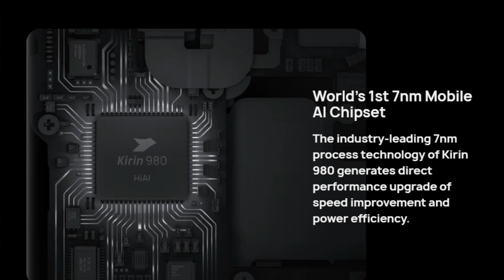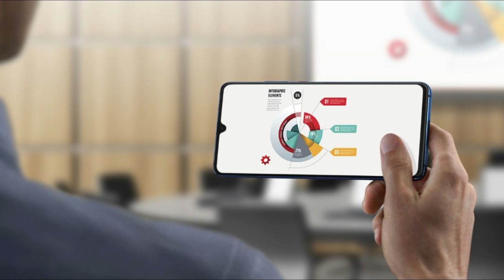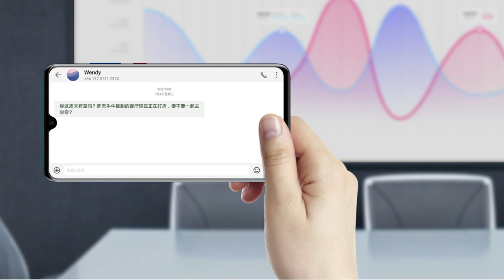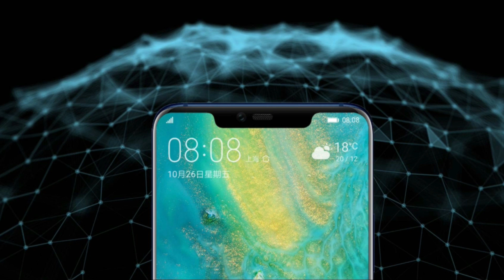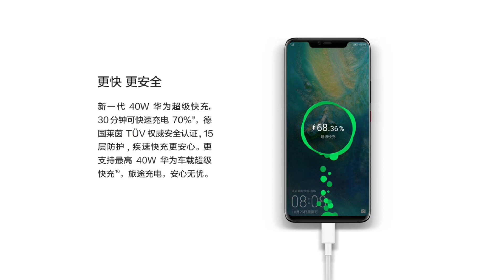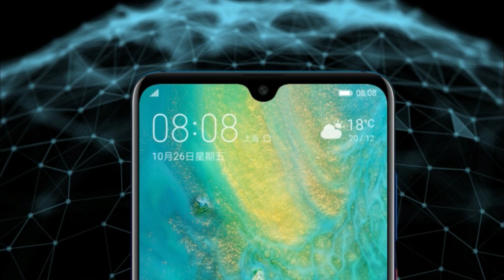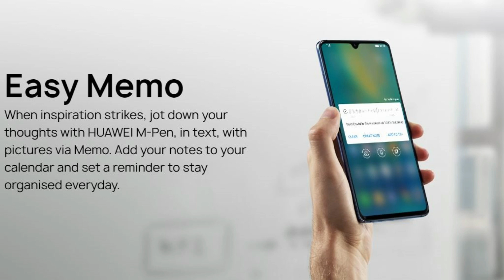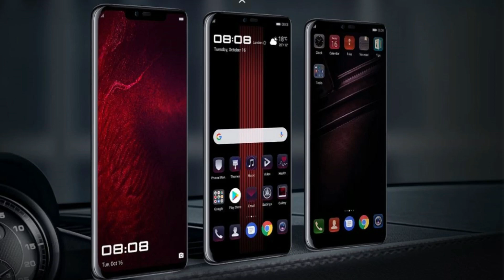Huawei - Mate 20, Mate 20 Pro, Mate 20 X and Mate 20 Porsche Design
Huawei officially announced 4 New smartphones Mate 20, Mate 20 Pro, Mate 20 X and Mate 20 Porsche Design. These smartphones are super high end flagship smartphones. The specs, features, price, camera and complete information shown in this video. Tech in Tamil

Huawei Mate 20 ➡ (Links will be updated on Sale)
Huawei Mate 20 Pro
Huawei Mate 20 X ➡ (Links will be updated on Sale)
Huawei Mate 20 Porsche Design ➡ (Links will be updated on Sale)